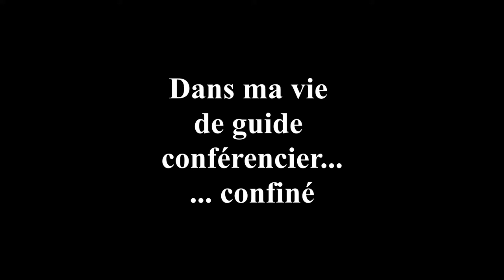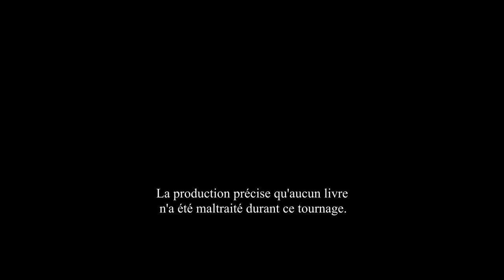Jamais sans mes livres